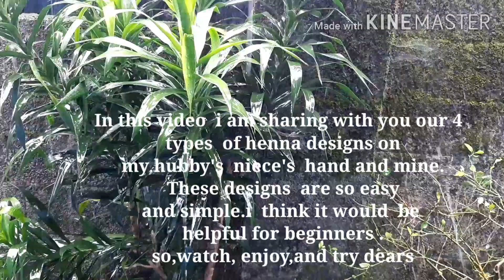Our Eid simple mehandi designs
I used
Singh cone
Sehnaaz chilli red cone